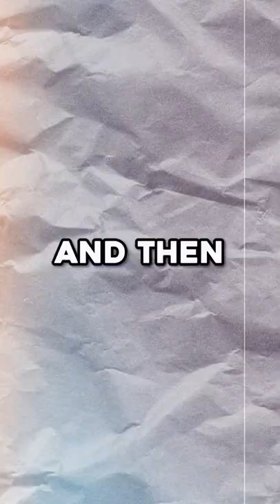90210 Sample Evolution